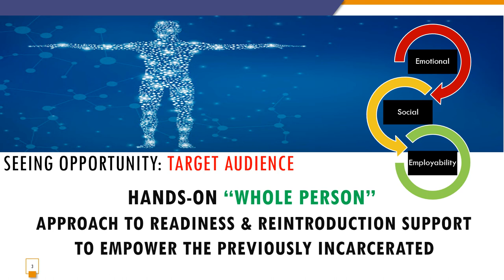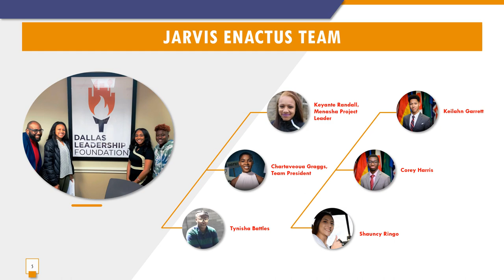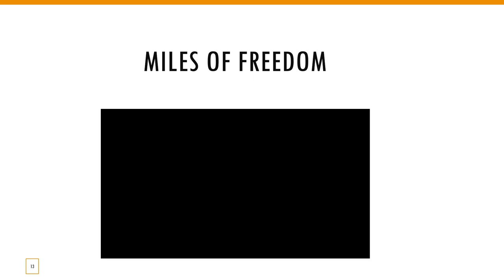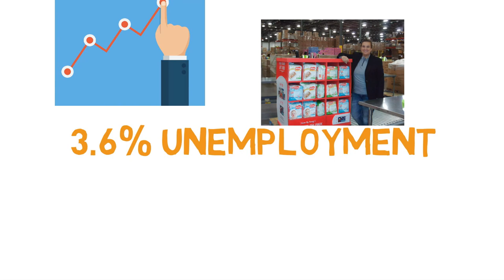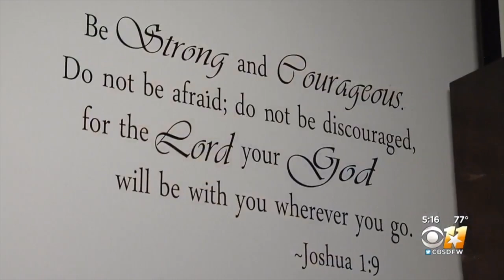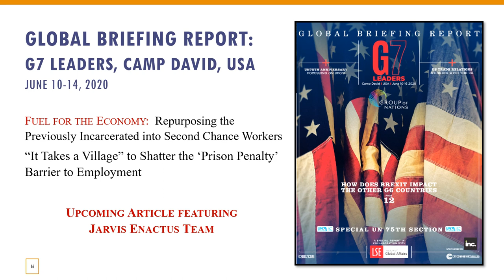Jarvis Christian College - 2020 Enactus US Early Stage Competition Presentation